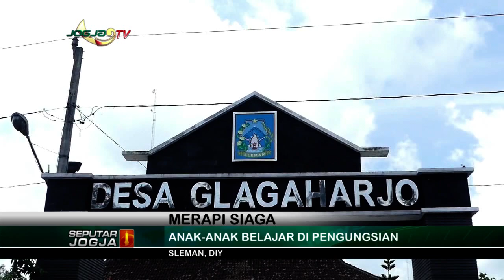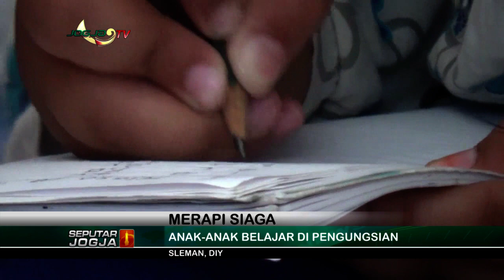ANAK-ANAK BELAJAR DI PENGUNGSIAN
JOGJA TV-Anak-anak, termasuk dalam warga rentan yang harus diungsikan akibat meningkatnya status Gunung Merapi. Meski di pengungsian, namun mereka tetap semangat belajar dan mengerjakan tugas secara daring, dengan pendampingan para relawan.